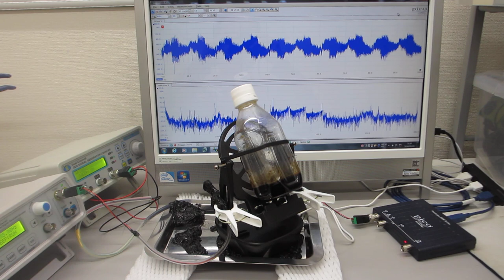ナノレベルの超音波攪拌実験（メガヘルツの表面弾性波を利用した振動制御技術）